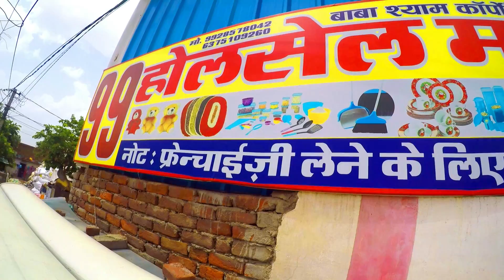Biggest Warehouse 800+ Products in Cheap Price | 99 Wholesale market in Jaipur | New Business Ideas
In this video we are going to show you Biggest Warehouse 800+ Products in Cheap Price which are in 99 Wholesale market in Jaipur, it can be a new business idea for you.
इस वीडियो मे आपको एक - एक प्रोडक्ट देखने को मिलेग 99 स्टोर का धन्यवाद

99 Wholesale Address: 249, Road No.5, Pratap Nagar Vistar, Murlipura, Jaipur

Gears I Use:

GoPro Monopod

GoPro Accessories

GoPro Stick